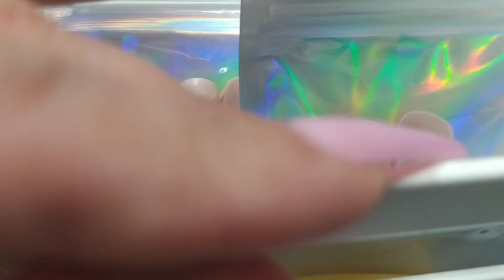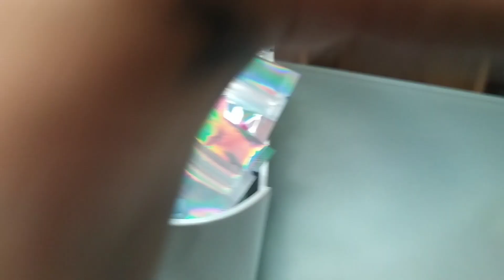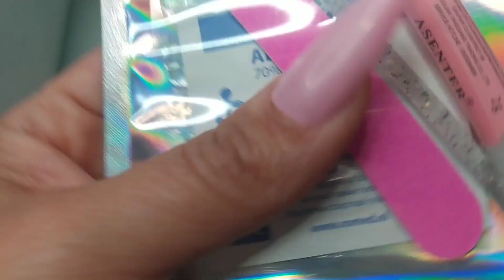Press On Nails BASIC 💅🏻 Cuáles son y cómo ponertelas ✔️ (final inesperado)😳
Hello nen@s !! 😍 Esta vez les enseñare cuáles son las press on Nails básicas , las que ya vienen listas para usar , en colores y formas definidas y que son las que puedes conseguir rapidamente en cualquier tienda , pero claro siempre y cuando sepas que son buenas y que te van a durar !  Yo uso estás que ya pasaron por las pruebas correspondientes y que cuentan con la garantía de mi marca.  💕

También te enseño a preparar tus uñas antes de pegarlas para que te duren muchísimo !! ✔️

En los próximos vídeos estaré hablándoles de las * Press On Nails de Gel * hechas a mano, con acabado de salón y en las que puedes elegir cualquier diseño !!! y las que hacemos con mucho amor mi equipo y yo personalmente. 💕

Déjenme sus comentarios y díganme qué más les gustaria saber !

😍 L@s amo !! que Dios l@s bendiga !!

Encuentra aquí tus próximas uñas ! 👇🏻

Recuerden que pueden contactar directamente al wsaapp con una asesora por si tienes dudas ! 😍

No olviden seguir en IG y en Tik Tok ! 😘